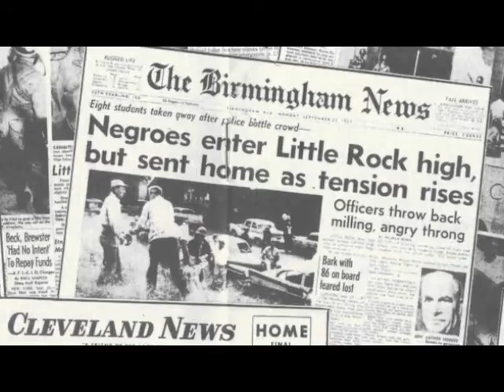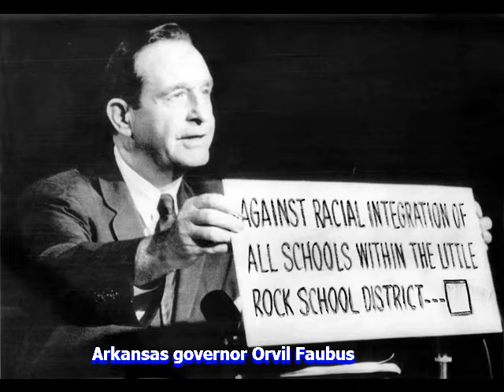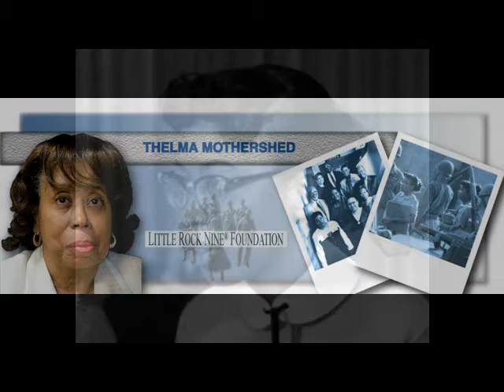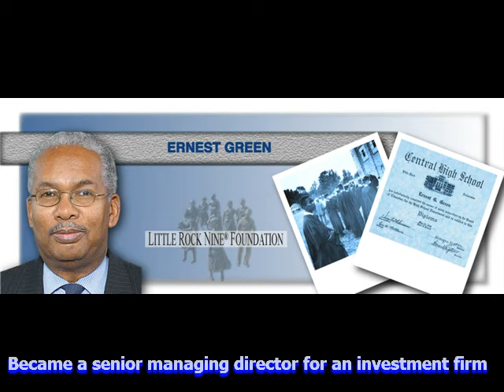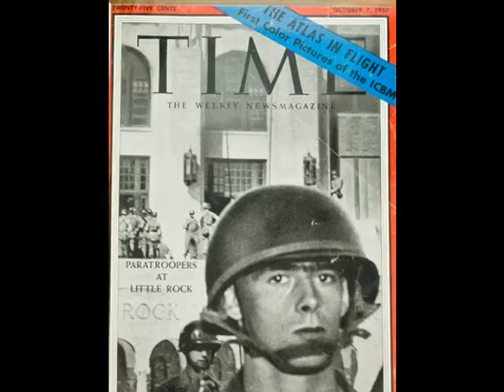Through the Eyes of the Nine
a mini-documentary about the brave students of the "Little Rock Nine" who made history by integrating Little Rock Central High School